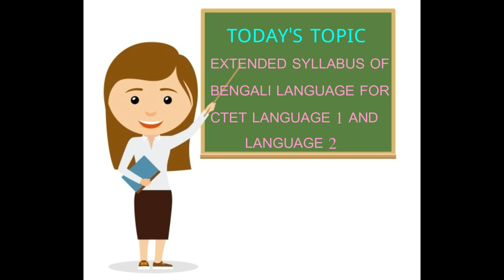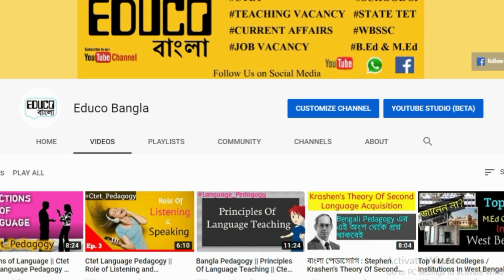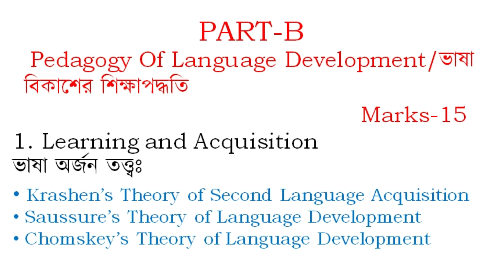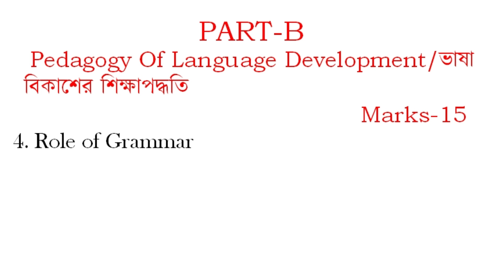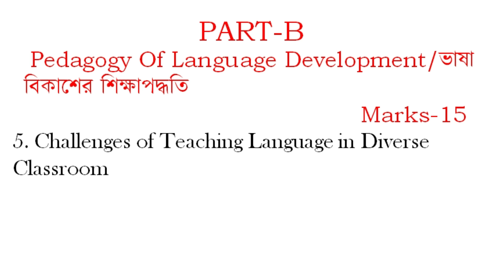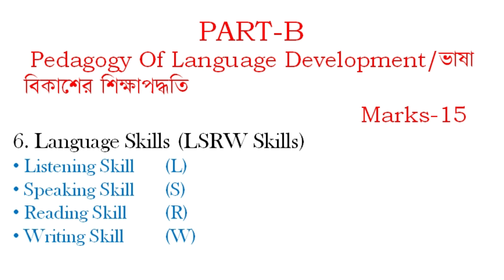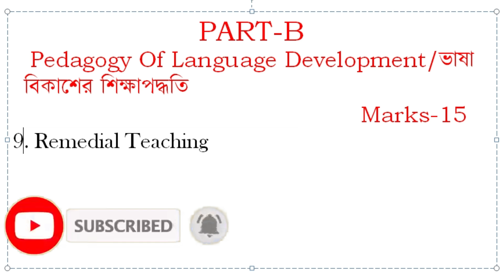Ctet Extended Bengali Syllabus With Discussion | বাংলা ভাষার সিলেবাস Language 1 & 2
Ctet Extended Bengali Syllabus || বাংলা ভাষার সিলেবাস । Language 1 & 2 || Ctet syllabus

THIS VIDEO IS ABOUT CTET BENGALI SYLLABUS. ALTHOUGH THERE IS NO OFFICIAL BENGALI SYLLABUS AVAILABLE ON THE OFFICIAL WEBSITE, BUT AN ATTEMPT IS MADE TO PROVIDE AN EXTENDED SYLLABUS OF BENGALI LANGUAGE FOR CTET. THESE ARE BENEFICIAL FOR BOTH PAPER'S LANGUAGE PORTION.

Want to buy Ctet solved paper for last 12 years exam?

Ctet paper 2 Solved paper for social science
by Disha

Ctet paper 2 Solved paper for maths and science
by Disha

Ctet paper 1 Solved paper
by Disha

এছারা সমাসের বিভিন্ন ভাগ সম্পর্কে আমরা আলাদা আলাদা ভিডিও আপনাদের সামনে নিয়ে এসেছি যাতে আপনি CTET এর প্রশ্ন গুলি সহজে করতে পারেন ও বেশি স্কোর করতে পারেন।

সারা ভারতে শিক্ষকের নিয়োগপত্র বের হলে আমরা সবার প্রথমে নিয়ে আসি। তাই আমাদের সাথে থাকুন ও এগিয়ে চলুন জীবনে প্রতিষ্ঠিত হওয়ার জন্য। JAI HIND||